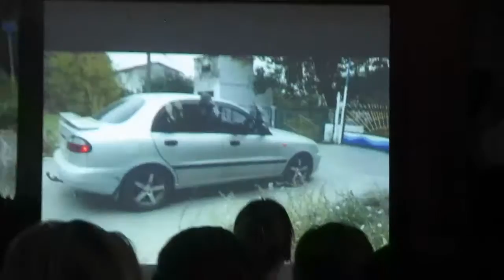Кино о школе. Ералаш.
Граденицкая ЗОШ